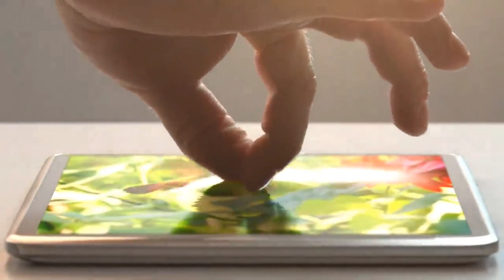HUMMINGBIRD FACTS and more about the smallest bird species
HELLO, HI WELCOME TO JK IDEAS JK FACTS KNOW YOUR WORLD.
WHEN I WAS A KID , I WAS ASKED TO ANSWER  RIDDLES , BY MY UNCLE. BUT , ONE RIDDLE TOOK ME TO TASK. The riddle is name a bird that can fly backwards???
So due to this google era you may just google the answer but it was not the same at times.I THOUGHT THERES NO SUCH BIRD OR ANY CREATURE THAT COULD DO SO, BUT I WAS WRONG, THERES A BIRD WHICH IS TRULY ADMIRABLE IT NOT ONLY FLIES BACKWARDS BUT IT CAN FLY IN ALL THE DIRECTION S..
SO DO WATCH THE VIDEO TO KNOW THIS AMAZING BIRD FACTS  ,AND LET ME KNOW IF YOU ARE REALLY ASTONISHED SEEING THIS NATURES WONDER.